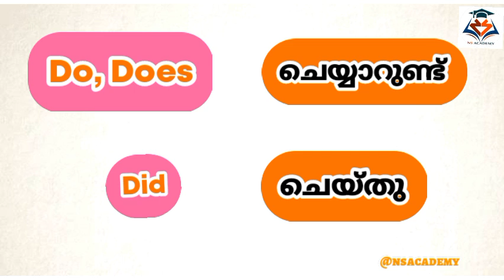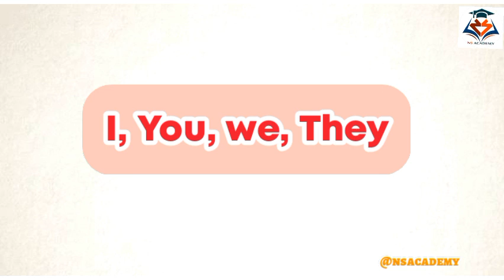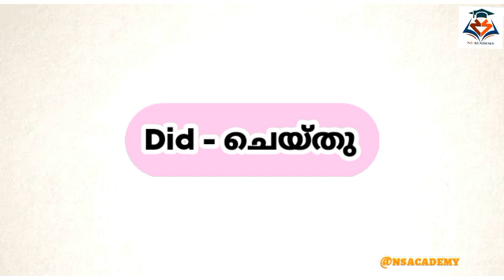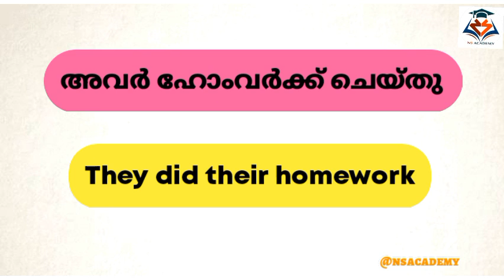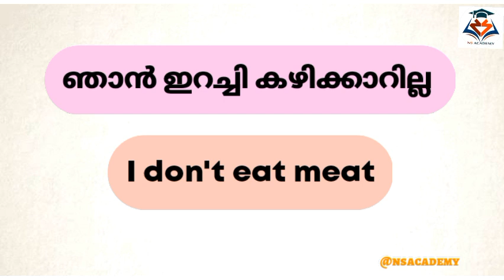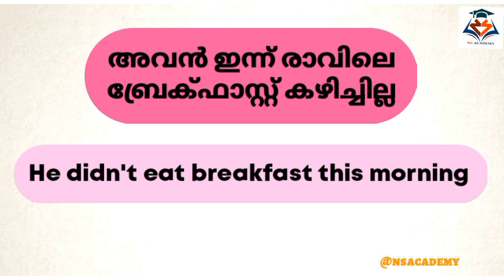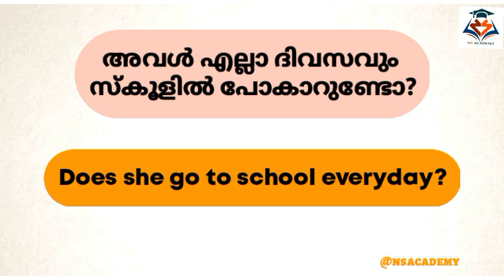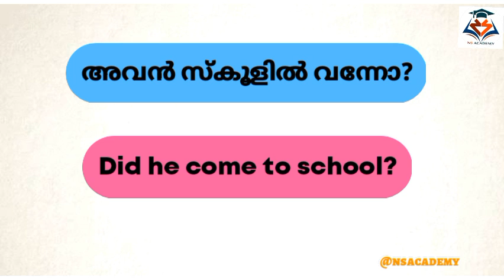💯Do Does Did ഉപയോഗിക്കാൻ ഇനി ഒരു ടെൻഷൻ വേണ്ട english spokenenglishclasses daily use English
Do Does Did ഇനി ഒരു ടെൻഷൻ കൂടാതെ ദിവസവും ഉപയോഗിക്കാം